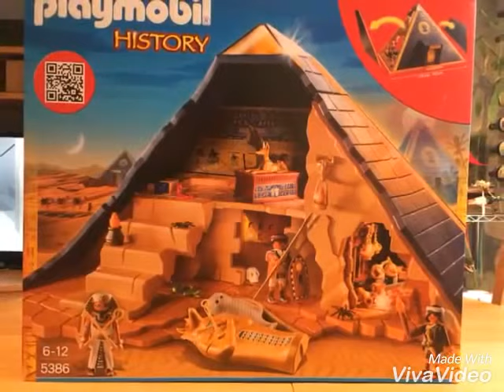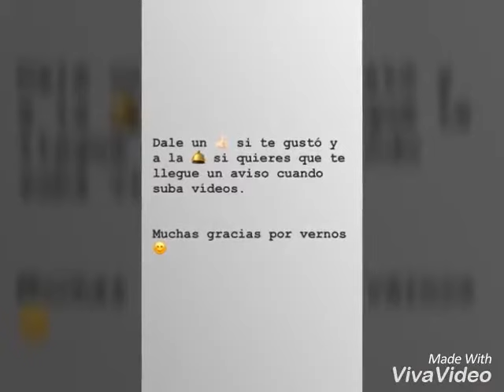Montamos la Piramide del Faraon de Playmobil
Video resumen de como montamos y como queda la Piramide del Faraon de Playmobil. Modelo 5386. Esperamos que os guste.